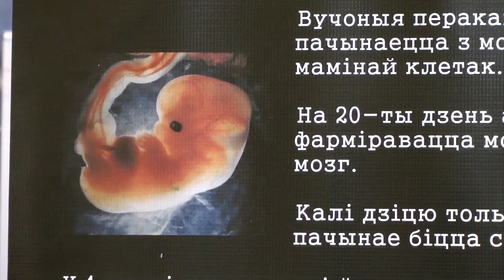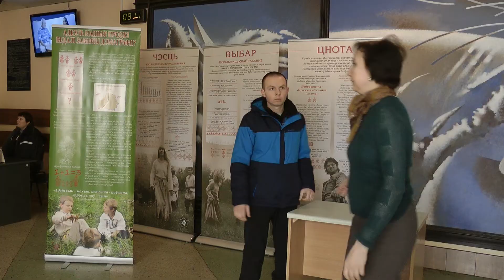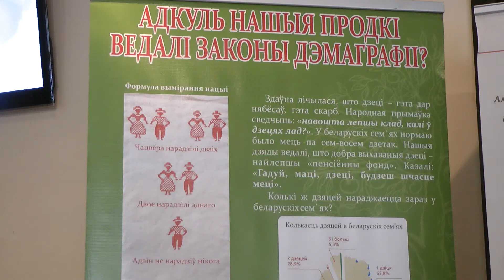Минздрав запустил серию семинаров по предабортному консультированию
В том обществе, где практикуются аборты, нечего и заикаться и сметь говорить о ценности человеческой жизни. Поскольку наши дела свидетельствуют против нас - известные многим слова святителя Антония Сурожского в полной мере созвучны с мнением участников первого научно-практического семинара «Роль здравоохранения в решении демографической проблемы. Значение, принципы и методы предабортного консультирования», прошедшего на днях в Минске. Семинар стал площадкой для активного диалога по теме защиты жизни между представителями Православной Церкви, сферы здравоохранения и специалистами родовспомогательных учреждений Беларуси.